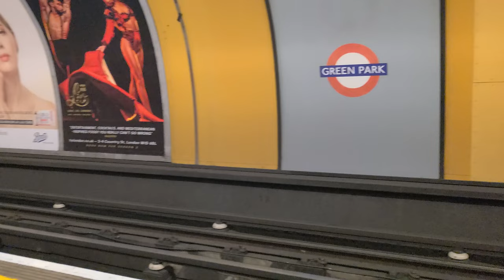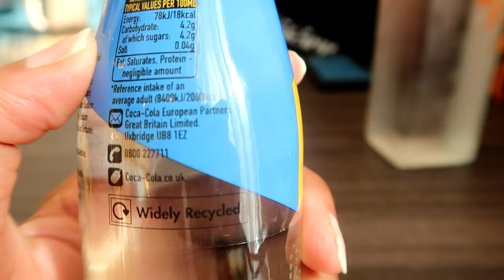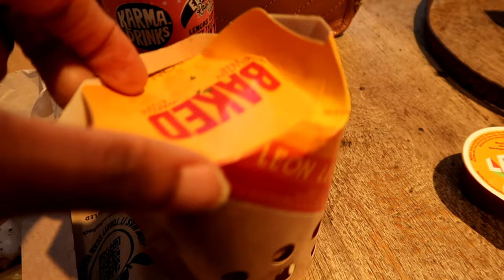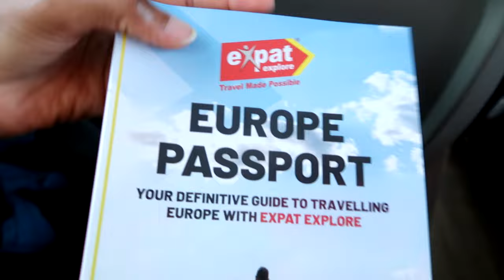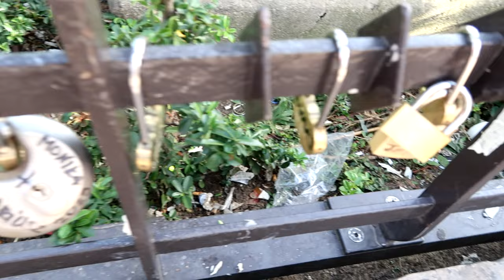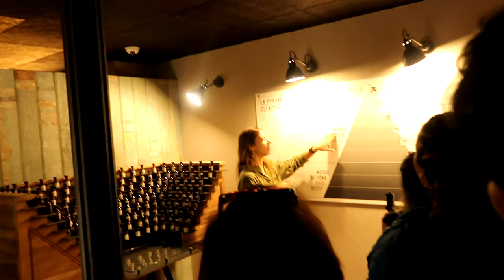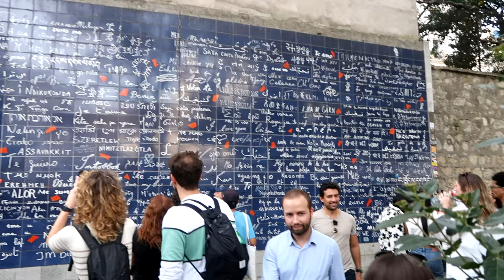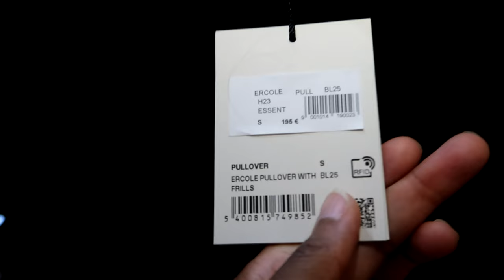Travel Vlog London and Paris | Expat Explore Europe Taster | Novotel London Greenwich | Kyriad Paris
We had such an amazing time on our trip to London and Paris! We joined the Expat Explore group via motor coach and said goodbye to London, toured Paris, another small town in France and made our way to Switzerland (next vlog)

We stayed at Novotel London Greenwich and Kyriad Paris.

In London, we saw all the famous landmarks.

In Paris, we visited so many places including
Eiffel Tower, Champ de Mars, Montmartre, the  Louvre, Triumphal arch, Moulin Rouge, and others.

We visited Europe Oct 6, 2023- Oct 15, 2023.